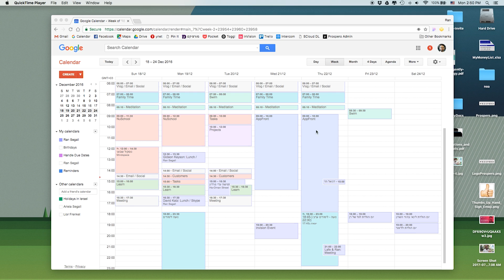Deep Work: 6 Month After